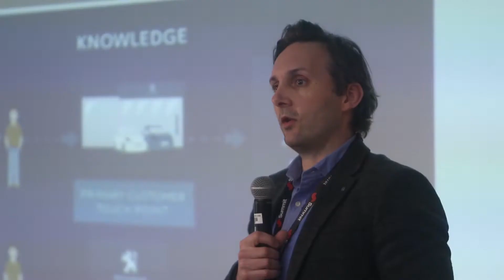Summit - Automotive Leaders Event Highlights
Are you ready to sell cars online?
Exclusive Automotive Leaders Event - 31st January, 2018